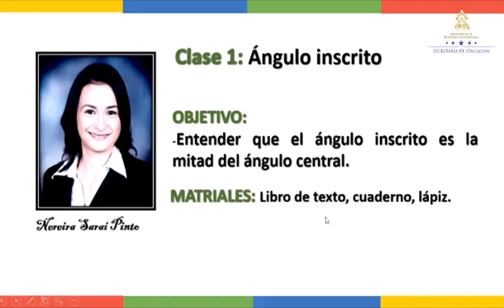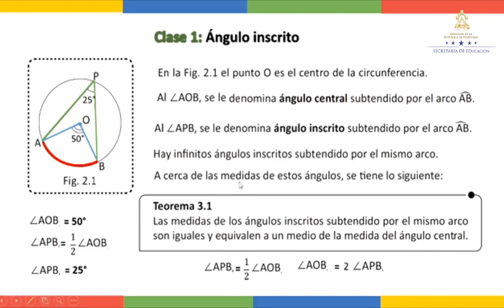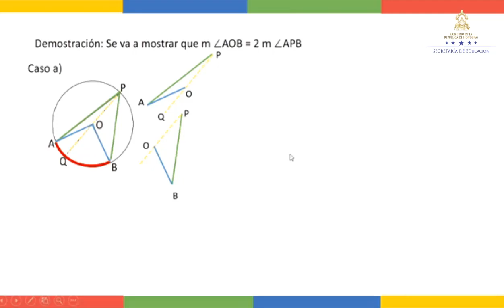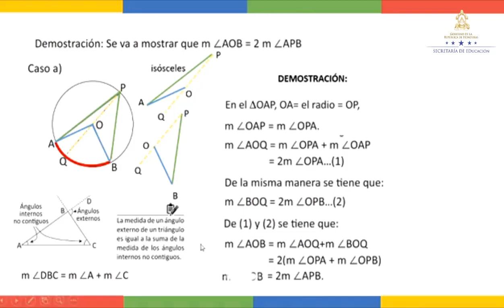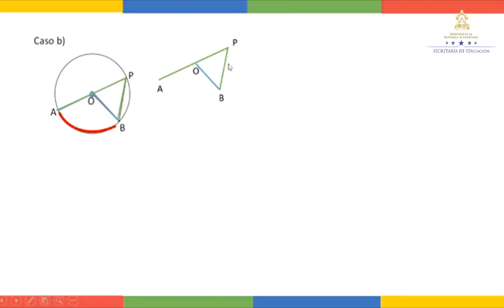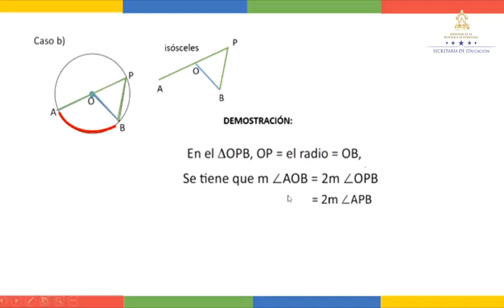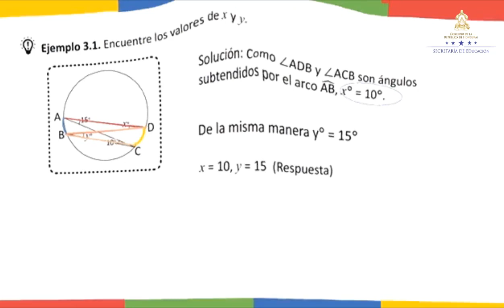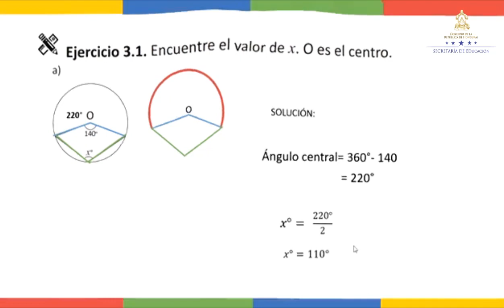Ángulo inscrito – Décimo Grado – Matemática II